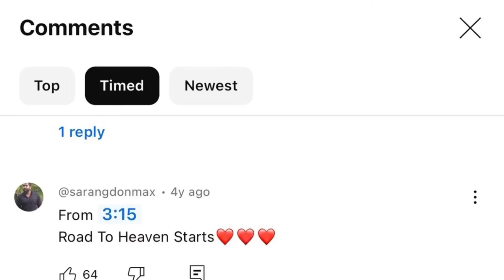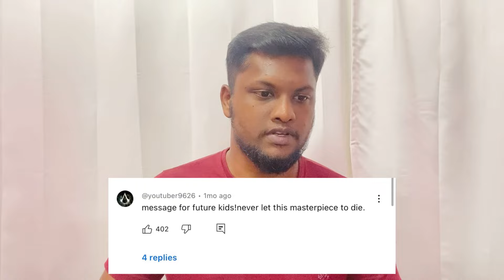My life changed completely after hearing this | JustGrey